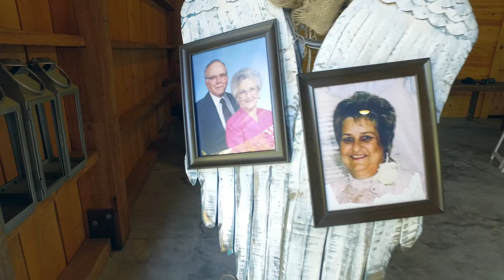Kortney and Grant Martin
This video is about Kortney and Grant  Music Faithfully instrumental,  amazed lonestar, white dress ben rector